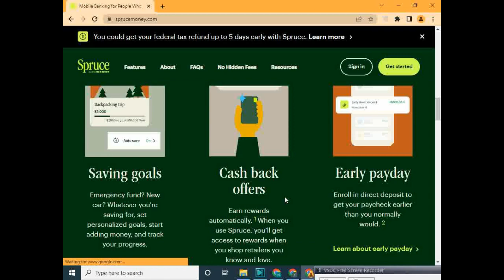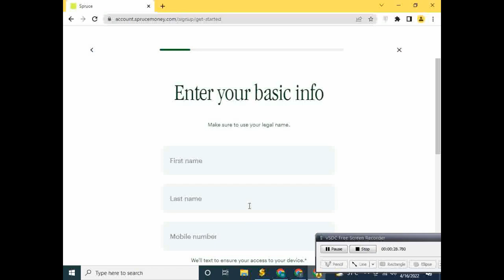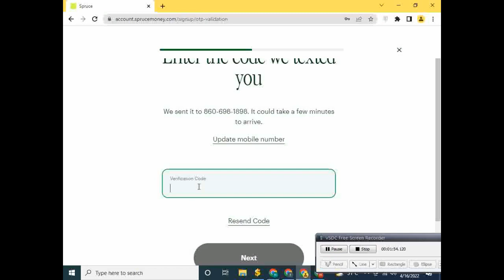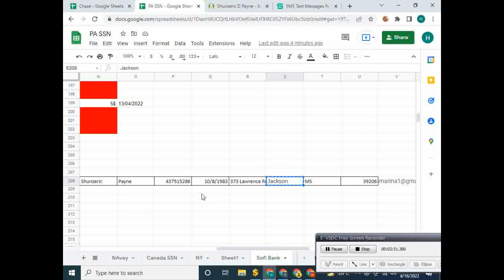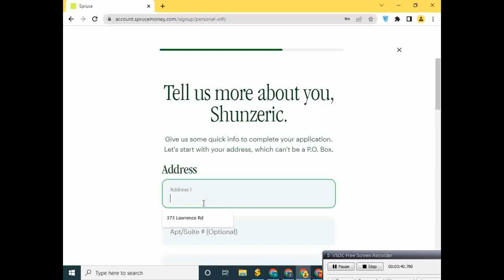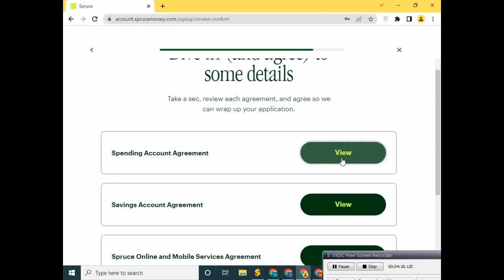How To Create online Spruce Account very easy step 2022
How To Create Spruce Mobile Banking Account USA Bank wery easy step so watch complete video
Thanks
create online bank account
online mobile banking
how to create online account